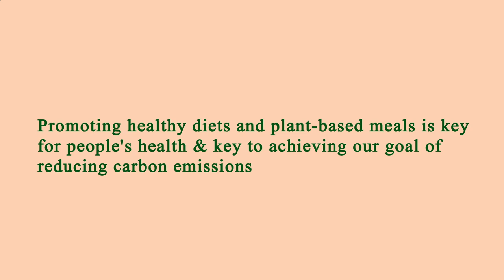Nearby Restaurants Me Los Angeles 90065 CA, Los Angeles County, California, United States